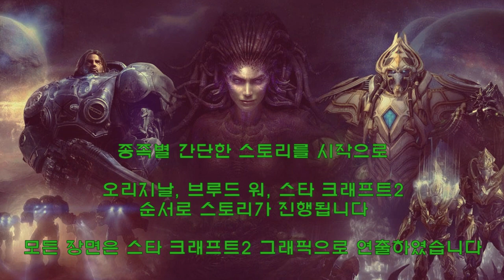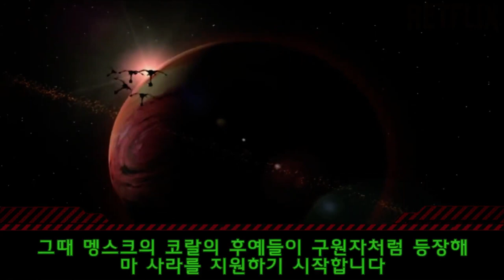【스타 크래프트】 게임 스토리｜오리지날, 브루드워, 스타2｜한편으로 몰아보기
3D 그래픽으로 보는 스타 크래프트1~2 모든 세계관 게임 스토리 리뷰 요약 총정리 리마스터 한편으로 몰아보기
50분 시간순삭 노바 깜짝출연

00:00 프롤로그
00:13 프로토스
02:43 저그
04:33 테란
06:52 스타1 오리지날
14:23 스타1 브루드 워
19:28 스타2 자유의 날개
27:11 스타2 군단의 심장
35:42 스타2 공허의 유산